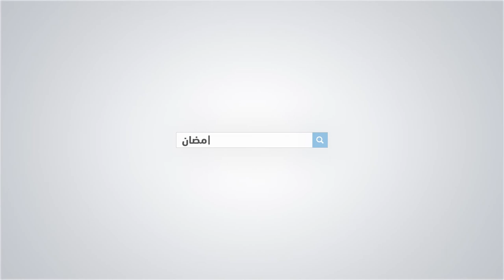الدكتور عبد الخالق رمضاني: هل صحيح أكل البيض يرفع نسبة الكوليستيرول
في فيديو حلقة اليوم من سلسلة صحتك في رمضان، يتحدث الدكتور عبد الخلق رمضاني، الطب
الرياضي والتغذية، عن هل صحيح أكل البيض يرفع نسبة الكوليستيرول

# أخبار_عاجلة